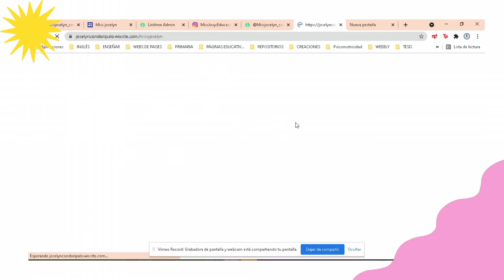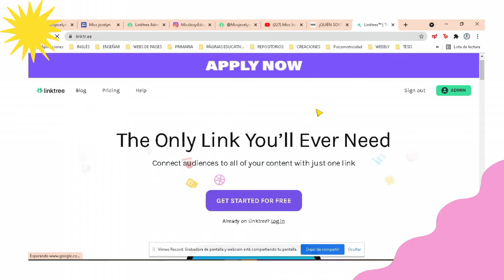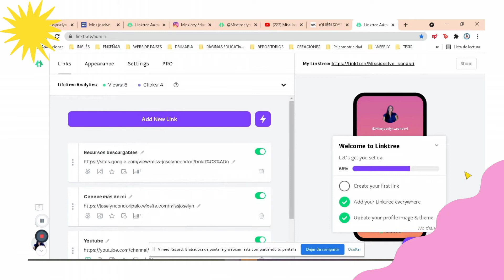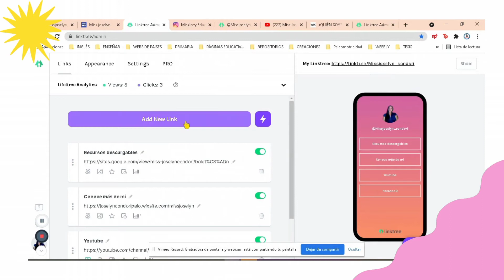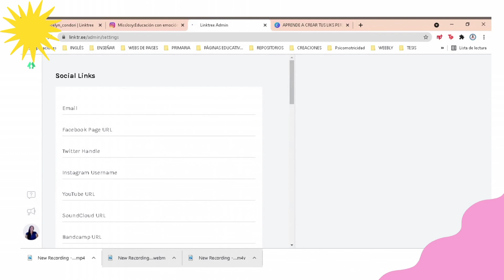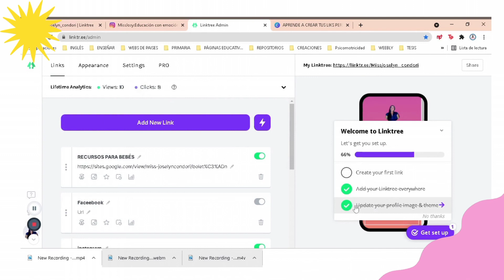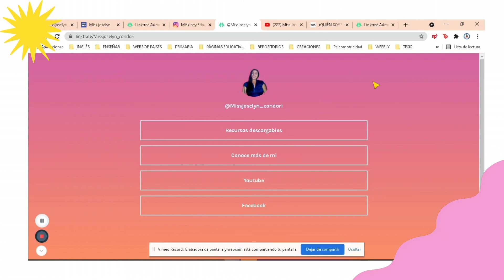Biolink para tus redes sociales - negocio - linktree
Hola! presentamos la plataforma de LINKTREE  para que todos tus links de(facebook, youtube, instagram, formularios, encuestas, etc) estén en un solo link y los puedas compartir en las diferentes redes sociales y plataformas, ojo! no solo eso , si tienes un negocio puedes usar esta plataforma para compartir tus contenidos, si eres maestra puedes usar para compartir recursos, etc.